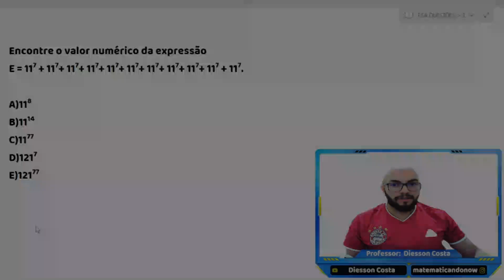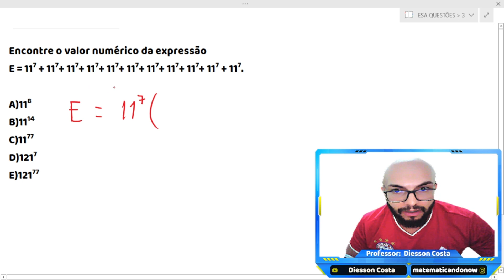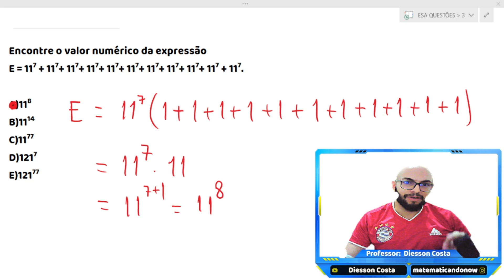esa Estudando para a prova da ESA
📌 Olá pessoal! 📌 neste vídeo vamos resolver uma questão da prova de matemática da ESA de 2013:

ncontre o valor numérico da expressão: E = 117 +117 +117 +117 +117 +117 +117 +117 +117 +117 +117.
Alternativas
A
118
B
1114
C
1177
D
1217
E
1217